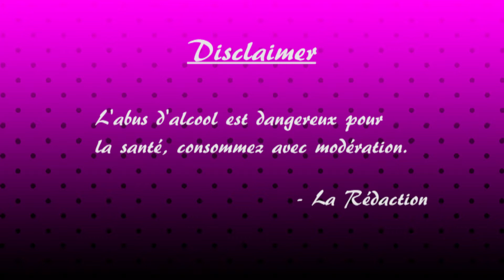Megaman I : Episode 10 - Ophélie is coming - LES ALCOOGEEKS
Dieu m'a donné les foies.

N'a pas été prononcé dans l'épisode d'aujourd'hui : sarbacane